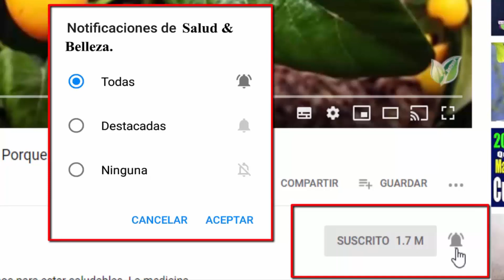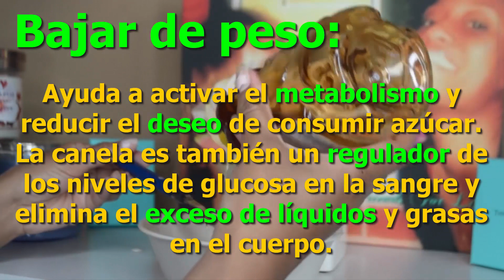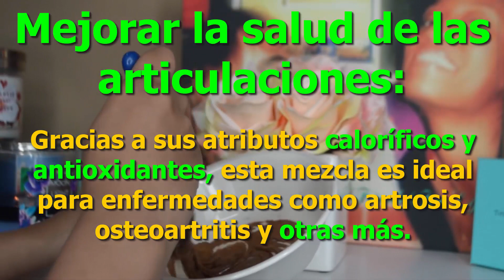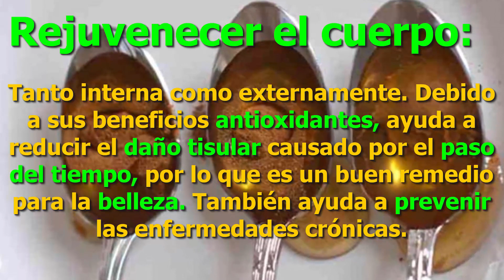Si tomas 1 cucharada de Miel con Canela por las Mañanas, Quedarás muy agradecido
La mezcla de miel y canela cuenta con una larga historia. Desde hace cientos de años, estos dos alimentos se consumen simultáneamente por todos los beneficios que contienen. Si todavía no lo tomas de forma habitual, seguro que empiezas a hacerlo después de conocer todo lo que sucede en tu organismo después de ingerir esta deliciosa mezcla.